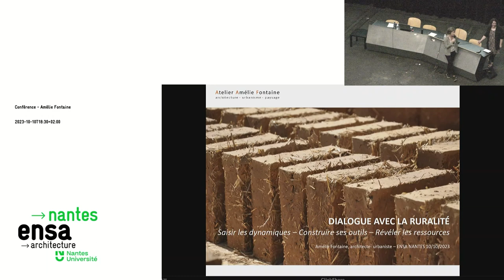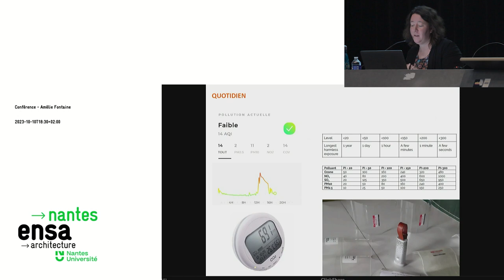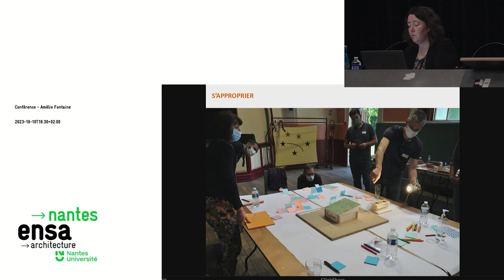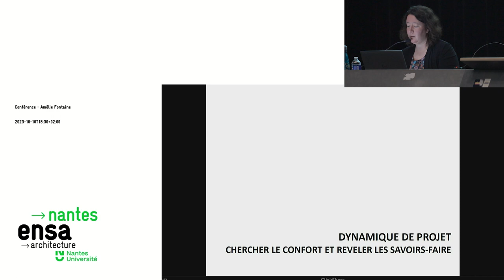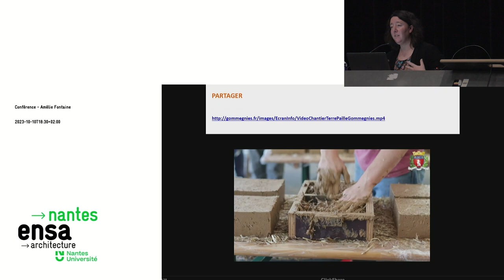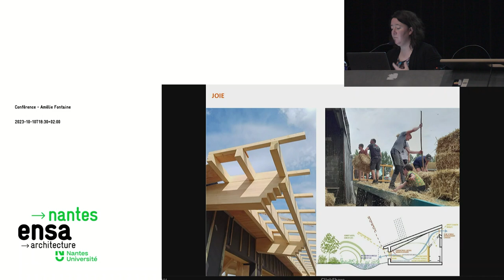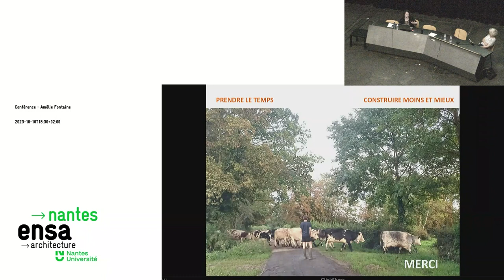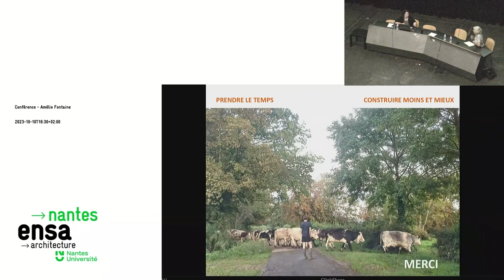Dialogue avec la ruralité. Conférence d'Amélie FONTAINE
Saisir les dynamiques, construire ses outils, révéler les ressources.
L'ensa Nantes accueille une conférence d’Amélie Fontaine le 10 octobre 2023. Lauréate du concours Ajap 2016, Amélie Fontaine est architecte – urbaniste, gérante de l’atelier Amélie Fontaine et enseignante à l'Ensap Lille. L’Atelier Amélie Fontaine est une plateforme de conception architecturale et urbaine basée au cœur du Parc naturel régional de l’Avesnois.
Cette conférence est modérée par Bettina Horsch, enseignante chercheuse à l’ensa Nantes. Elle invite à entrer en dialogue avec le milieu rural, saisir les dynamiques, construire ses outils et révéler les ressources. Elle s’inscrit dans un cycle de trois conférences « Engagements écologiques de l’architecture » présentées à l’ensa Nantes au semestre d’automne 2023.

Cycle de conférence « Engagements écologiques de l’architecture » :
Ce cycle est conçu à l'initiative de Sabine Guth, à partir du studio de projet "Lignes de partage",
avec Anne Bossé et à partir du séminaire de mémoire "Observatoire de l'ensauvagement".
Les invité·es partagent des approches d'écologisation des pratiques architecturales et urbaines à partir de gestes ancrés dans leurs quotidiennetés : "zéro phyto", accompagner le cycle de l'eau, recherche désanthropocentrée, concevoir avec l'incertitude, dialoguer avec la ruralité... Par ce prisme sont questionnées la capacité du projet d'architecture à se saisir d'enjeux dépassant sa propre emprise opérationnelle, et la manière dont les frontières de la discipline architecturale se redessinent et font évoluer l'engagement et la responsabilité de l'architecte.

Captation vidéo : Thibaut BOUET et Matéo NAREJOS
Montage : Hélène IODTSCHIN